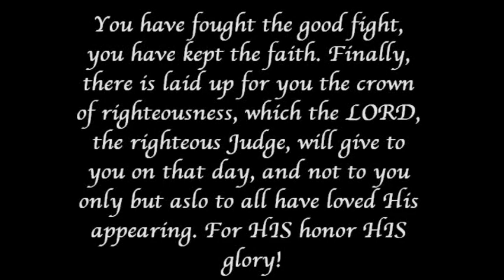Mr. Hanson School Memorial Video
Paul Hanson -  Mighty man of God & dedicated servant of the Lord